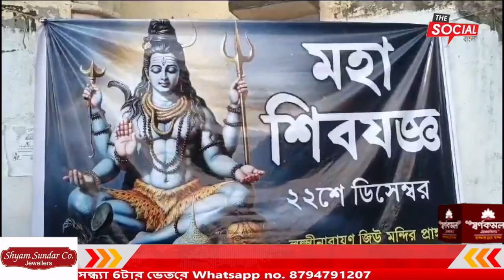প্রত্যেক বছর নাই এই বছরও লক্ষ্মীনার বাড়িতে ১২ ঘন্টা ব্যাপী বিশেষ মহা শিবযজ্ঞ অনুষ্ঠিত হয়